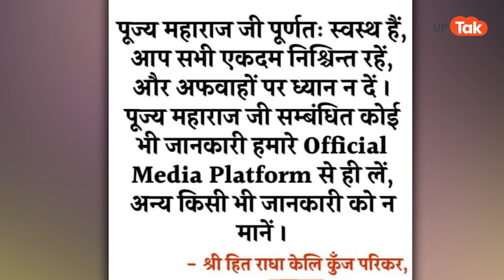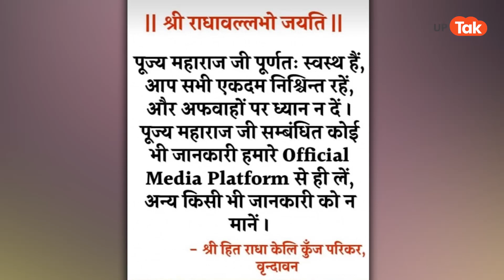Premanand Maharaj News: विराट कोहली-अनुष्का शर्मा वाले वायरल बाबा को लेकर उड़ी अफवाह, जानिए सच्चाई!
Premanand Maharaj News: विराट कोहली-अनुष्का शर्मा के प्रिय बाबा प्रेमानंद महाराज को लेकर निधन की अफवाह उड़ी. जानिए, इसकी पूरी सच्चाई